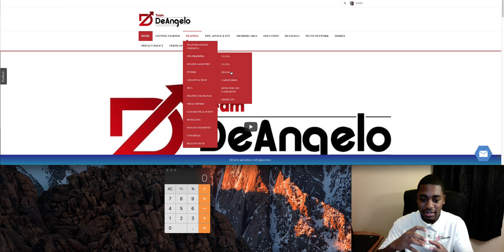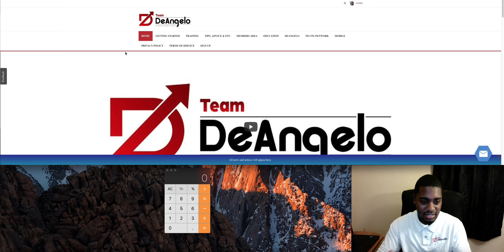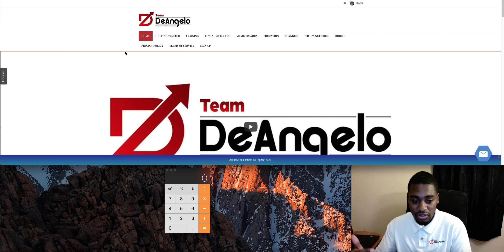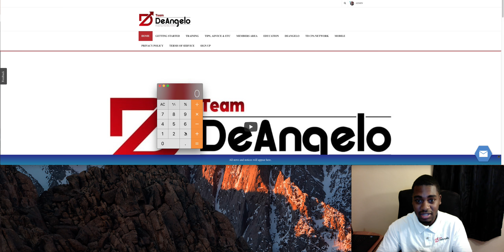Team DeAngelo- How To Make Money With Loan Money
Xbox one: TeamDeAngelo
PS4: Tsk-skullking